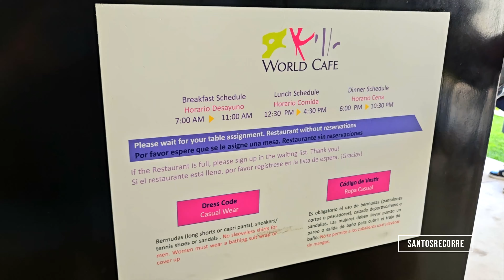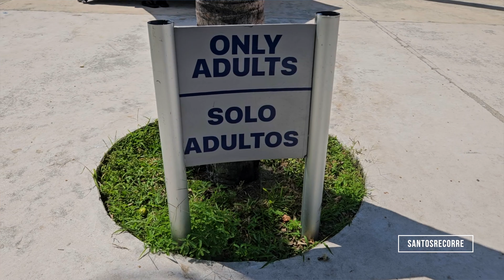🟢 DAY PASS HOTEL TODO INCLUIDO DREAMS HUATULCO ¿Cuanto cuesta? ¿Vale la pena?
Que rollo viajeros!
Hoy les traigo en este video nuestra breve experiencia de visitar el HOTEL DREAMS HUATULCO, un HOTEL TODO INCLUIDO en el area de HUATULCO, en Oaxaca. Comienza nuestro recorrido por esta zona, así que acompañenme a ver que tanto se puede hacer por acá, qué incluye este DAY PASS y cuanto cuesta.

Hotel All inclusive Resorts & Spa Dreams Huatulco Beaches Tangolunga México

🟢 Con tu ayuda este proyecto es posible, APOYALO ▶︎ Invitanos un café, una torta, lo que gustes.

Muchas gracias por apoyar el proyecto.

- 00:00 Intro
- 00:50 Cómo llegar al Dreams Huatulco
- 01:21 DAY PASS
- 02:27 Dreams Huatulco
- 05:45 Velero
- 08:50 Avances del Sig. Capítulo

Equipo que uso - Apoya el proyecto usando estos links:
🛒 Gopro Hero Black 10 y Gopro Hero Black 11
🛒 Dron DJI AIR2S
🛒 Micrófono Rode Mic II Go
🛒 Micrófono DJIMIC

¿Quieres escuchar la música que uso en el canal  @SantosRecorre  ?